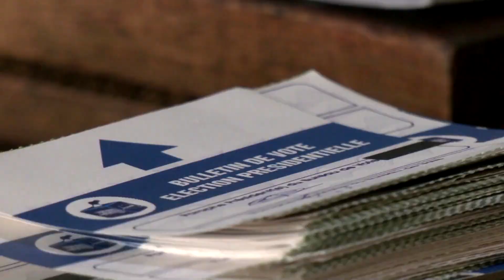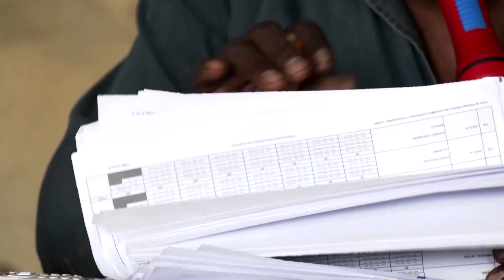Congo President Tshisekedi re-elected, election commission says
Reuters
Democratic Republic of Congo's President Felix Tshisekedi has been re-elected for a second term after getting more than 73% of the vote in this month's presidential election, the country's election commission said.